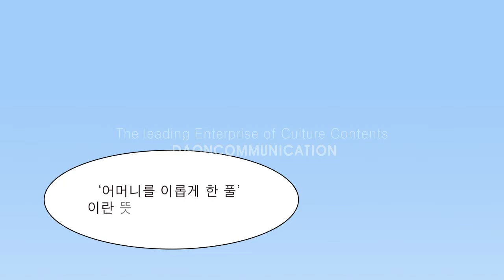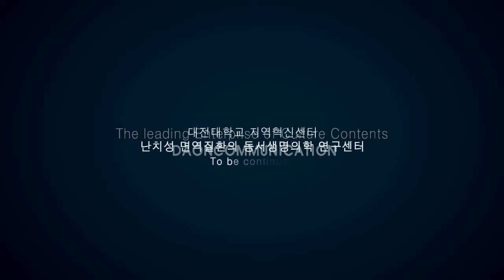TVDAON 영상 [동희보감]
다온커뮤니케이션에서 제작한 영상 입니다.